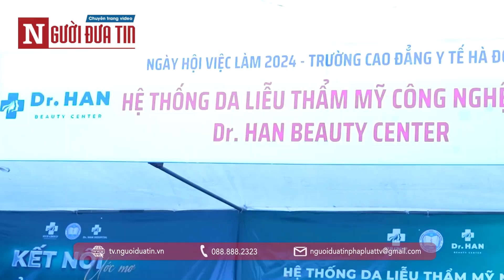Hàng ngàn sinh viên ngành y dược tham dự ngày hội việc làm diễn ra tại Trường Cao đẳng Y tế Hà Đông